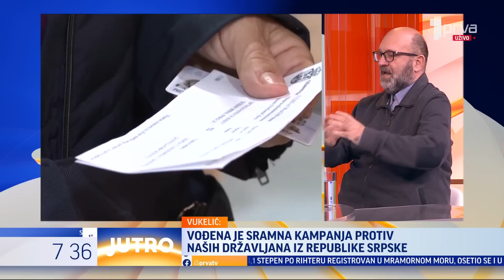Gosti: Dejan Vukelić i Dragoslav Bokan - JUTRO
Ubedljiv trijumf SNS-a na vanrednim izborima u Srbiji. Naprednjaci praktično u svim mestima osvojili još više glasova nego pre godinu i po i mogu sami da formiraju republičku vladu. O rezultatima izbora pričamo s urednikom "Srpskog portala" Dejanom Vukelićem i predsednik Instituta za nacionalnu strategiju Dragoslavom Bokanom.